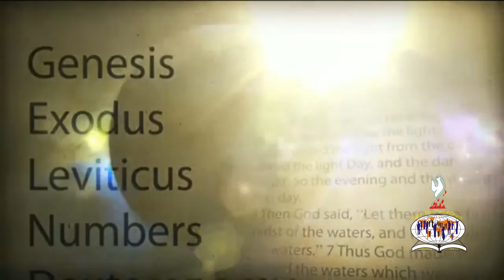கிறிஸ்துவுக்குள் விசுவாசி.... பகுதி 52 | Bible study part 52 | Message by ; Pr.F.Rymond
Meeting : Bible study { வேதப் பாட வகுப்பு }
Message by : Pr.F.Rymond,
Spirit of life Revival church,
Thoothukudi.
Place : 84B, south Raja Street, Spirit of life Revival church, Thoothukudi - 628001 , Tamil Nadu, India
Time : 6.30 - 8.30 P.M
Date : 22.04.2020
Day : Wednesday

ஜெபத் தேவைக்கு ;
பாஸ்டர். ரைமண்ட் ,
ஜீவஆவி எழுப்புதல் தேவசபை , தூத்துக்குடி , தமிழ்நாடு, இந்தியா.